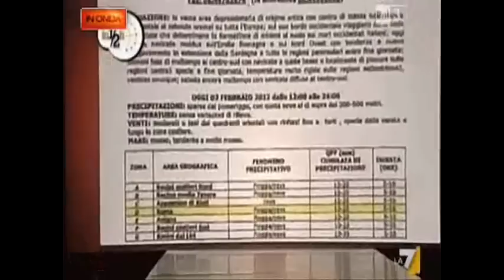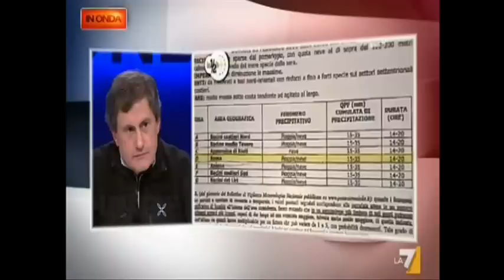Alemanno ospite di "In onda" puntata 6/02/2012